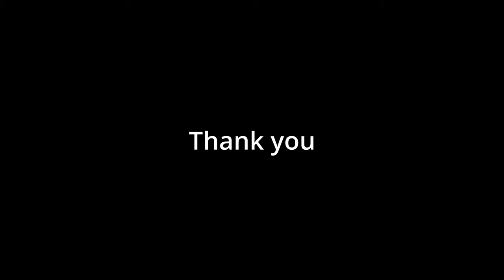WATERCOLOR Painting TUTORIAL - How to Paint a WINTER LANDSCAPE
Original watercolor paintings for a Christmas gift.

Christmas landscape in watercolor. How to paint a landscape in watercolor.
How to paint an winter landscape using the alla prima technique.
It's a great resource for improving your painting techniques and learning new skills. I paint in basic watercolor techniques: on dry paper, alla prima technique.

Van Gogh watercolor set.

Escoda brush N12, N8, N4
Flat synthetic brush N8, N12